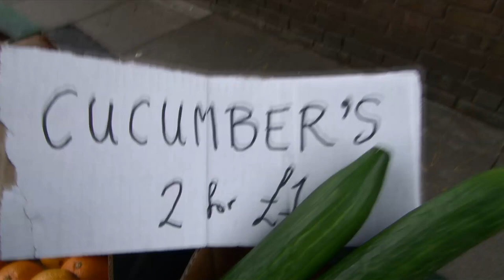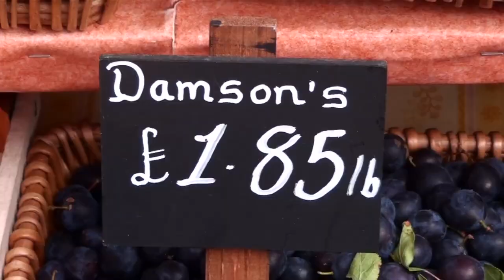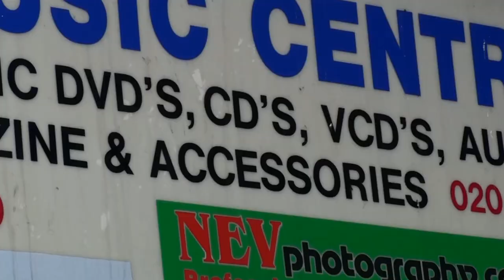The Greengrocer's Apostrophe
By Bother 2011 **Click on 360p and choose higher setting for higher quality video and audio**